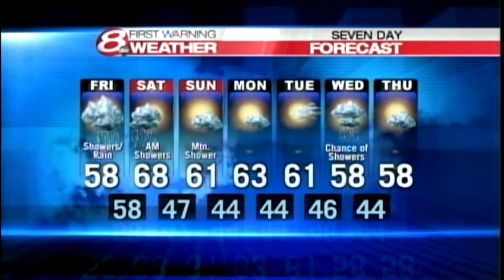Matt's Friday Forecast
News 8 Meteorologist Matt Zidle has your latest forecast.